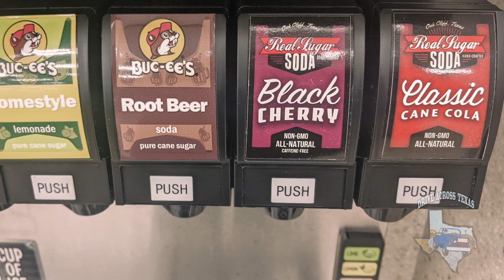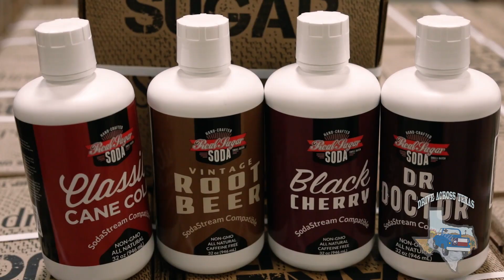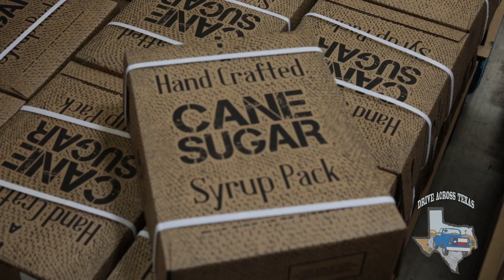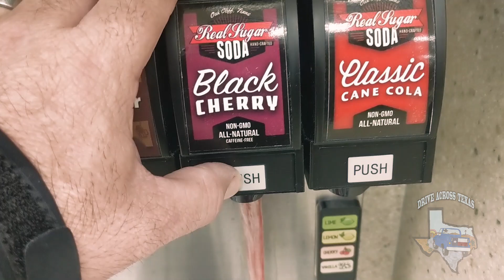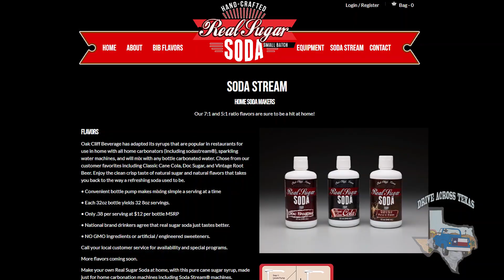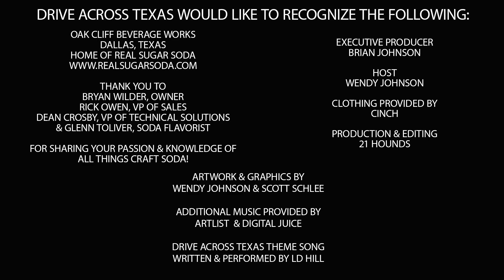You can't fake real, y'all!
The Drive Across Texas crew had a blast learning the ins and outs of the craft soda biz!  We got to hang out with the guys behind the soda at Oak Cliff Beverage Works in Dallas Texas.  Real Sugar Soda made with a lot of love and real sugar y'all.  No faking this craft beverage.  Listen in as the guys tell us how they share their love of soda with the world!